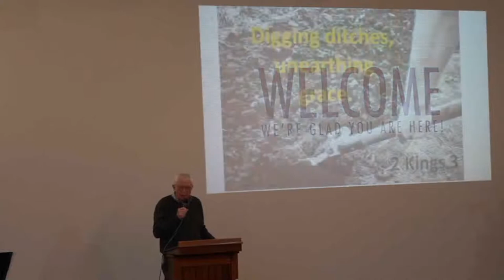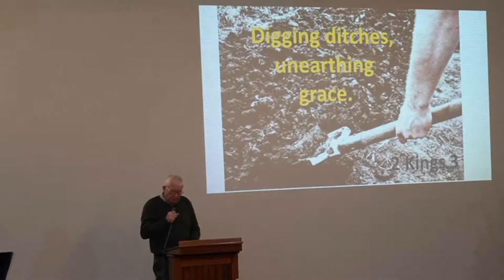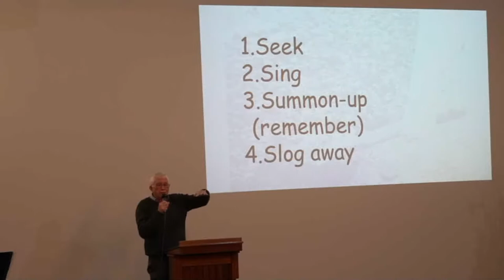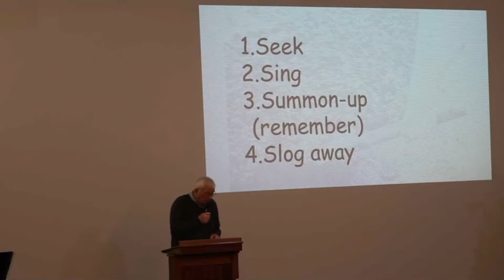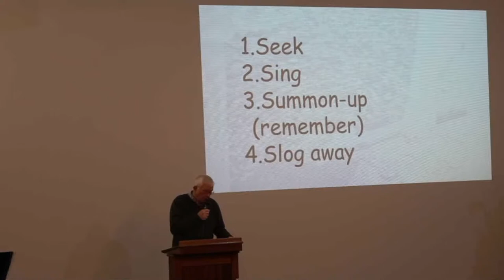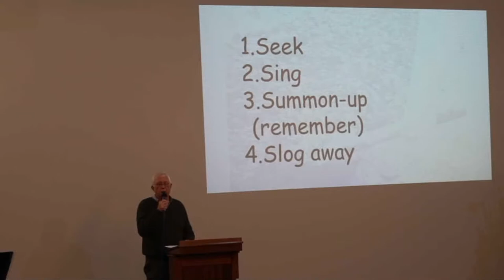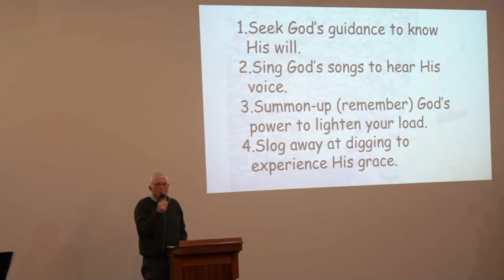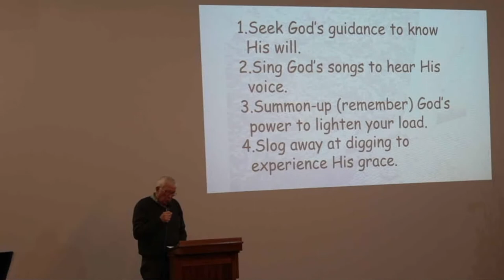Beacon Online: PM Service 1 November 2020 - Neil McIntyre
"Digging Ditches, Unearthing Grace" 2 Kings 3